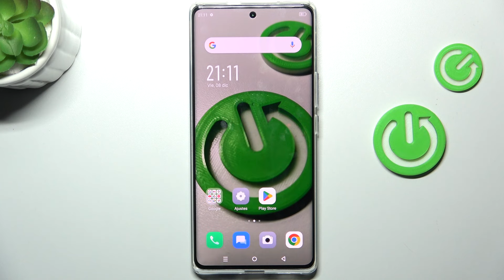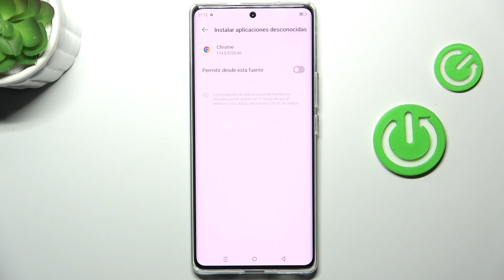Cómo habilitar fuentes desconocidas en Infinix Zero 30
Explora nuevas posibilidades en tu Infinix Zero 30 aprendiendo a habilitar fuentes desconocidas. En este tutorial paso a paso, descubre cómo activar esta función y ampliar las opciones de instalación de aplicaciones en tu dispositivo.

¿Paso a paso para activar esta función y expandir las opciones de instalación en mi dispositivo?
¿Cuáles son los beneficios de habilitar fuentes desconocidas en Infinix Zero 30?
¿Cómo instalar aplicaciones fuera de la tienda oficial mediante esta configuración?